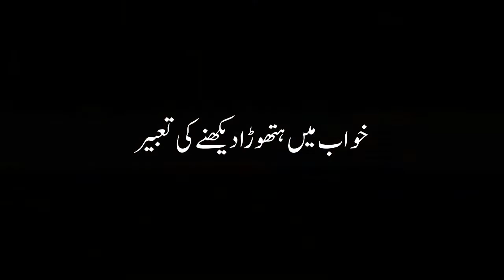khawab mein hathora dekhne ki tabeer | خواب میں ہتھوڑا دیکھنے کی تعبیر | khawab mein hathora dekhna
➡️ Apny Channel me apko khushAmdeed
➡️ Ye Channel khwabon ki taabeer Wazaif & msail our Online Quran teaching k lye he
➡️ is bary mein agr ap kuch b pochna chahty hn ya Online Quran parhna chahty hn tu Rabta krin
➡️ Mufti Ata ur Rahman
jazakallah khaira